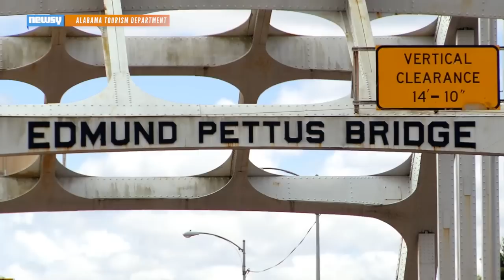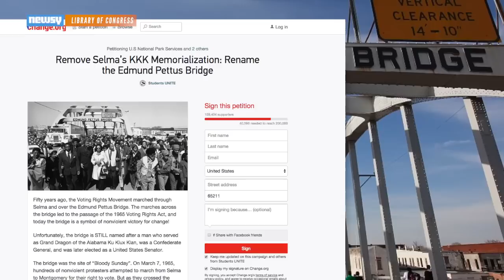The Racist Backstory Behind Selma's Edmund Pettus Bridge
The iconic bridge in Selma, Alabama, has a namesake quite unlike what the bridge has come to symbolize, and some want the name changed.